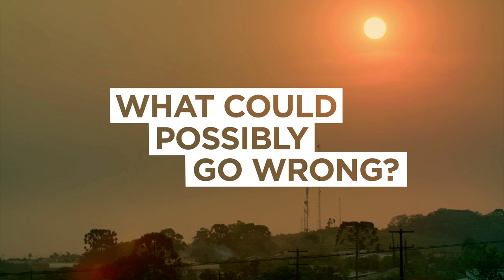Free Ride: Extended Trailer